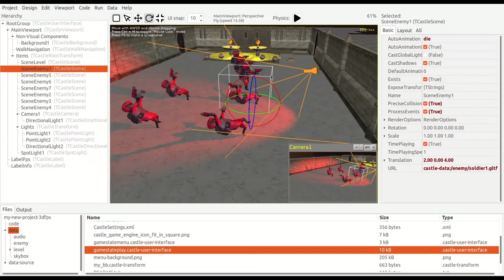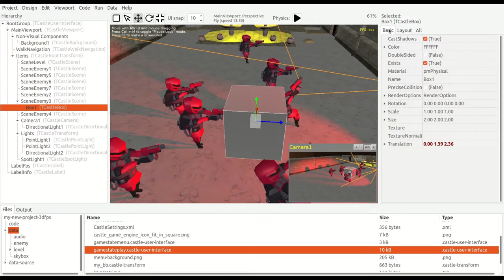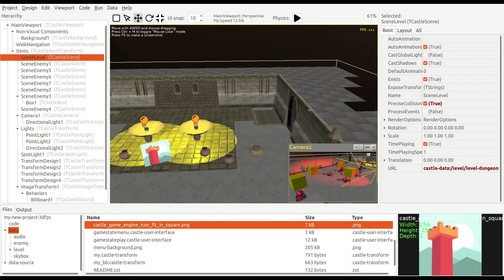GIC 2022 - 3D game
Short video showing 3D features in Castle Game Engine.